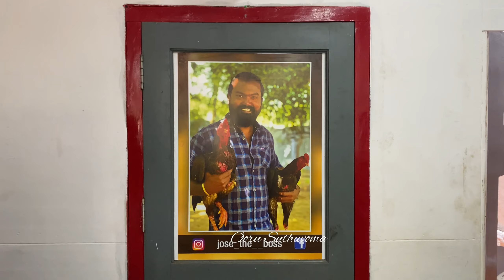‼️🤯மாமனார் வீட்டு கறி🐐விருந்து சாப்பிடனுமா‼️ஜோஸ் வீட்டு கறி விருந்து Sengottai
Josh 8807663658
Near Government hospital
KC Road
Sengottai.

‼️🤯ருசியான வீட்டு கறி🐐விருந்து சாப்பிடனுமா‼️ஜோஸ் வீட்டு கறி விருந்து Sengottai